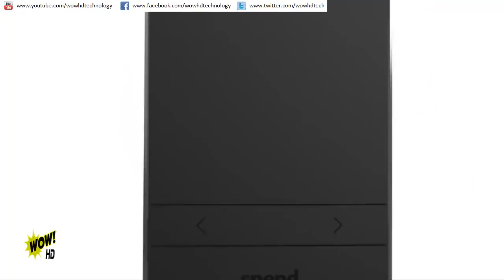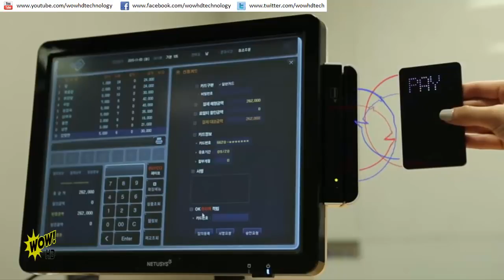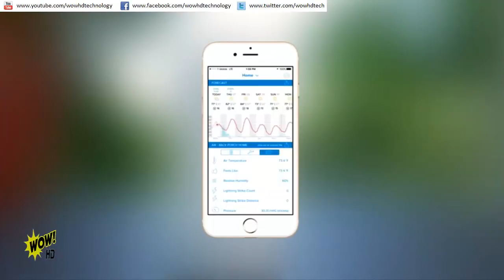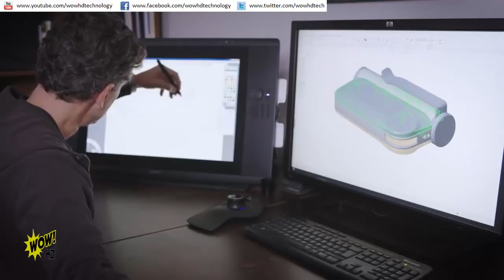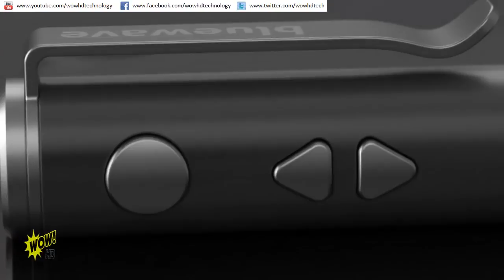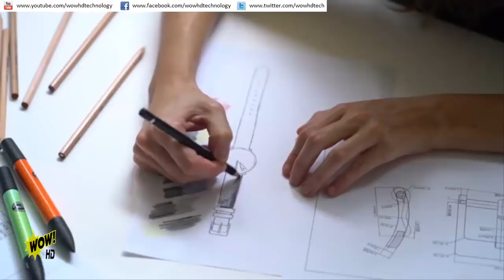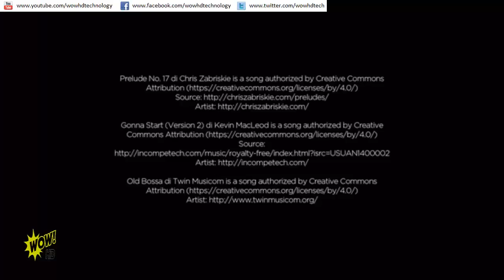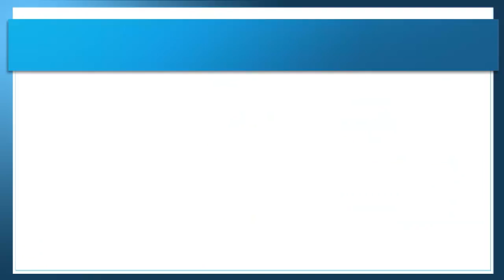5 Best Technology Gadgets, You must See #55 2